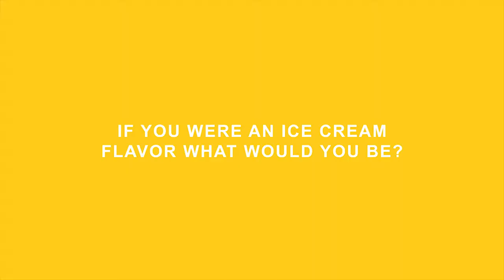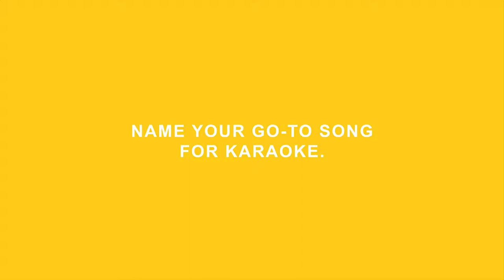Danielle Rivera | Meet Our Faculty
Get to know Environmental Design Assistant Professor Danielle Rivera.